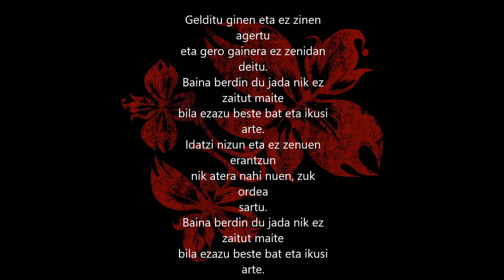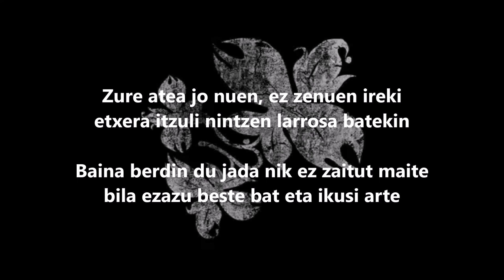Berri Txarrak - Ikusi Arte (LETRA)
Berri txarraren abesti bikaina!